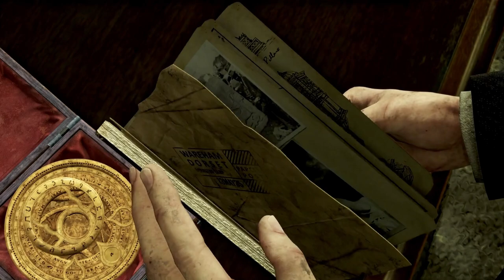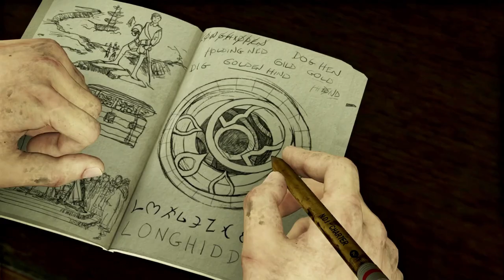Uncharted 3 Drake's Deception walkthrough part 2 - The golden hind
This channel includes gameplay, review, collectibles and trophies
Uncharted 3: Drake's Deception is a 2011 action-adventure game developed by Naughty Dog and published by Sony Computer Entertainment. It is the third main entry in the Uncharted series, and was released in November 2011 for the PlayStation 3. Set two years after Among Thieves (2009), the single-player story follows Nathan Drake and his mentor Victor Sullivan as they search for the legendary lost city of Iram of the Pillars while battling a mercenary group led by Sullivan's former employer, Katherine Marlowe.
Uncharted 3: Drake's Deception focuses on the relationship between Sully and Drake as the pair search for a lost city in the Arabian Peninsula and across the Rub' al Khali Desert.
This channel is about interesting PS4 games that I play and review. I upload bunch of interesting games every single day and i can also give some tips and trick on how to beat the game and i could finish the games 100%.